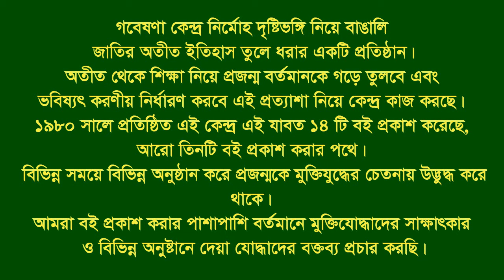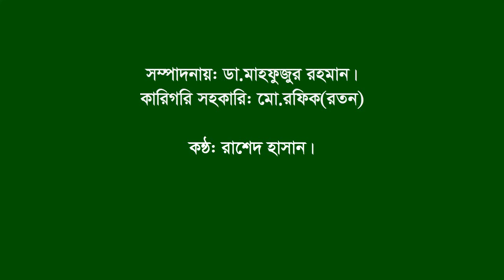Interview of Md Rezaul Hoque।। Kalia।। Narail।। F.Fighter।।FF